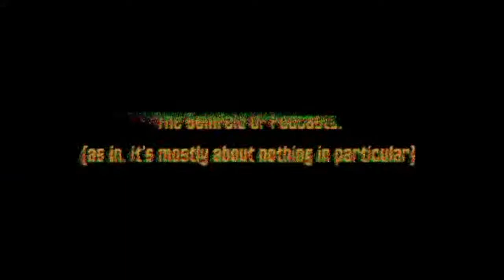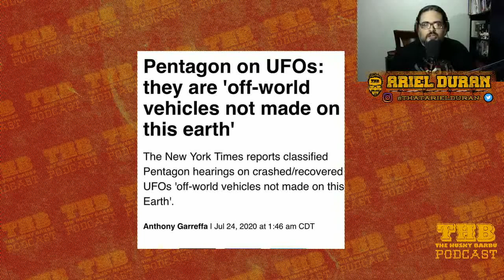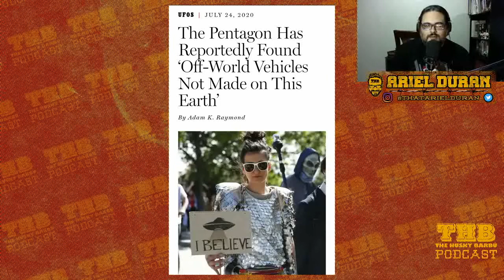Ep. 13: WTF is going on?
Hello and welcome back: On this one we talk about: Vogue UK Cover off dirty DR beach. Kanye is crazy. Trump wishes Ghislaine Maxwell "well". Pentagon admits there are UFO's. RIP Regis Philbin & Jason Saxon. Why people have a hard time believing Christians? The McAfee/Cole incident: Work or Shoot?